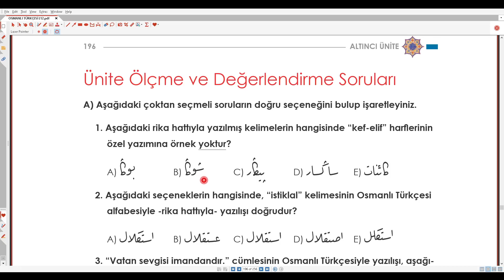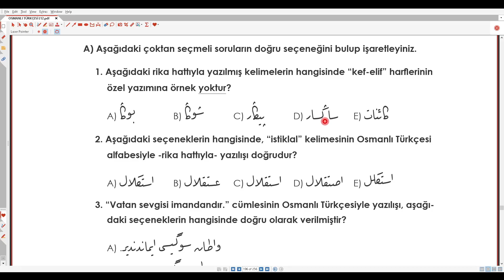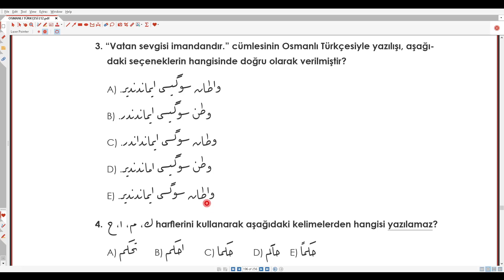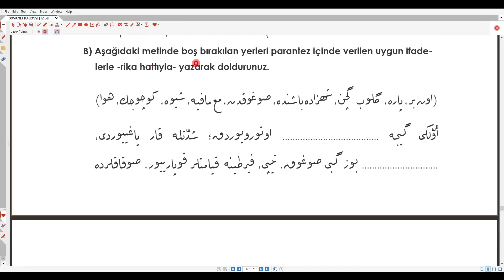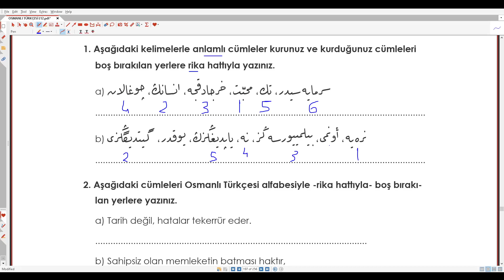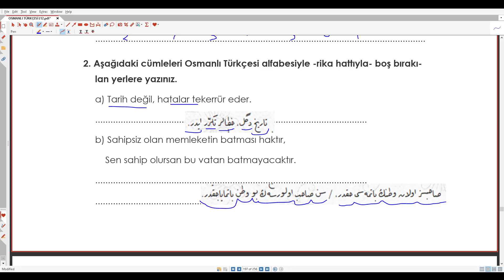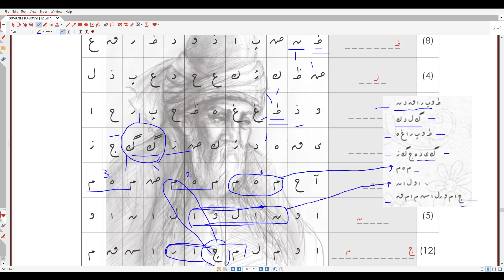12.Sınıf Osmanlıca 6.Ünite Değerlendirme Soruları Cevapları Sayfa 196/199